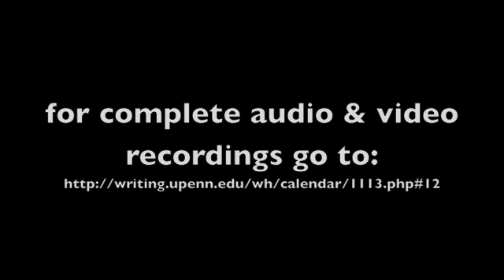Mei Mei Berssenbrugge reads the opening of "Empathy"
On November 12, 2013, Mei Mei Berssenbrugge gave a reading at the Kelly Writers House. She began the reading with the opening section of an early poem, "Empathy," published in the book of the same name (1988). For more information about the event, and a bio profile of the poet, and links to full audio and video recordings of the entire reading, go